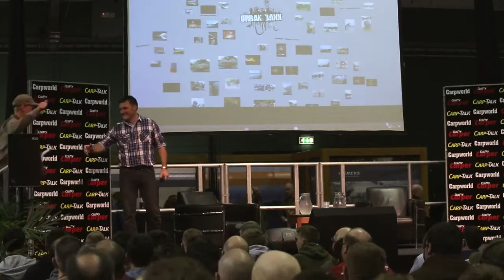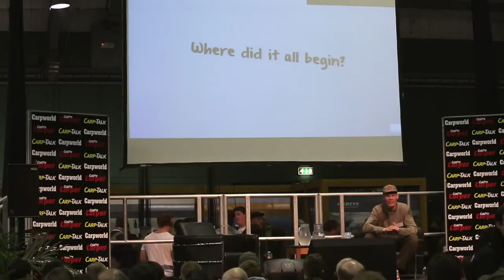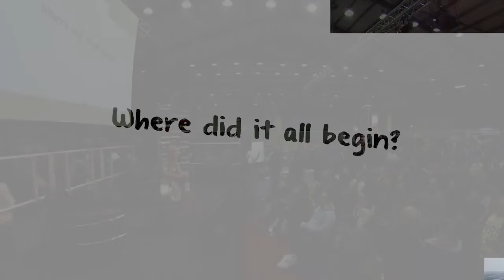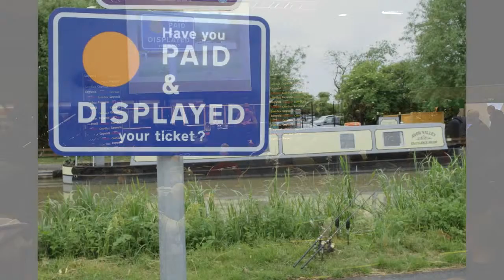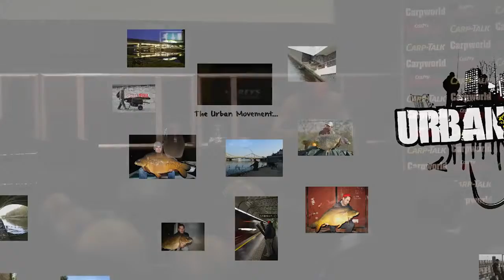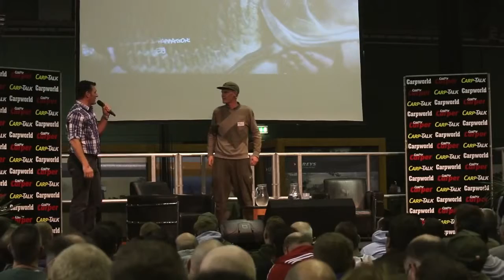URBAN BANX LIVE at The 2014 Carpin' On Carp Show